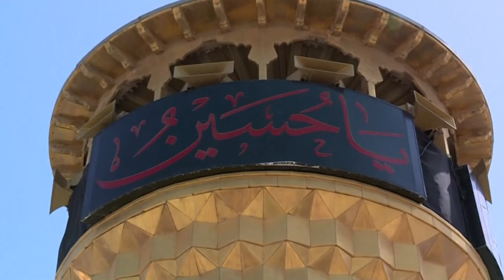حسین کے مقتل کربلا کا عاشورہ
آج محرم کی دسویں تاریخ یعنی یوم عاشورہ ہے۔ کربلا میں امام حسین کو  آج ہی کے روز شہید کیا گیا تھا۔ اس مناسبت سے دنیا کے مختلف علاقوں میں مسلمانوں کا ایک طبقہ ماتم کناں ہے۔ لیکن عراق کے صوبہ بصرہ کے کربلا میں عاشورہ کا منظر اپنے عروج پر ہوتا ہے۔

امام حسین کے مقتل کربلا میں عاشورہ کی مجلیسیں خاص نوعیت کی حامل ہوتی ہیں۔ یہاں  دنیا بھر سے لاکھو ں عزادار  امام حسین کے مقبرے پر حاضری دیتے ہیں۔ عزادروں کی اتنی کثیر تعداد اور خاص اہتمام سے یہاں ایک غیر معمولی کیفیت طاری ہوتی ہے۔